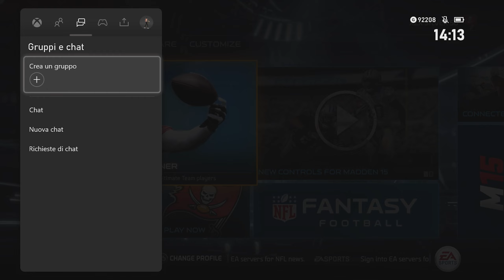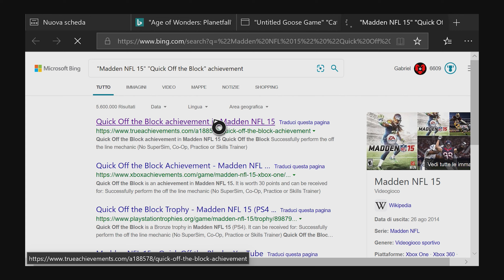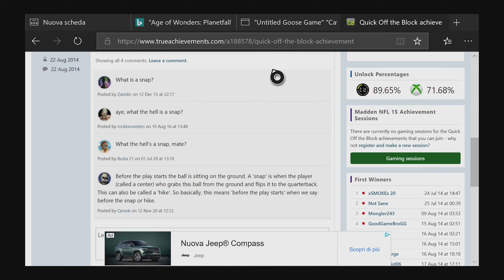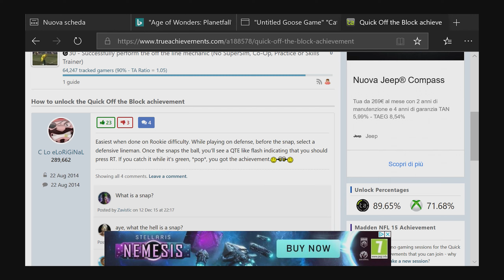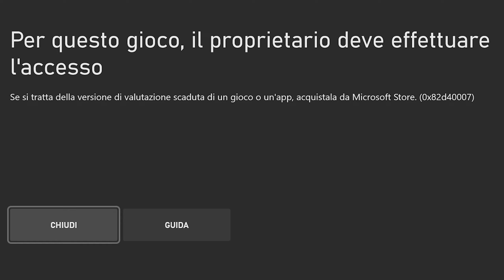Madden Nfl 15 [1]